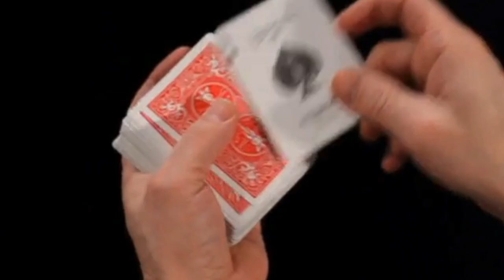Blackpool Magic Convention 2023 Day 2 Review